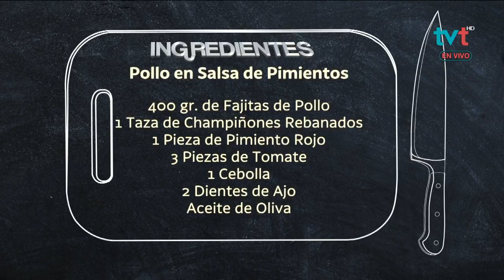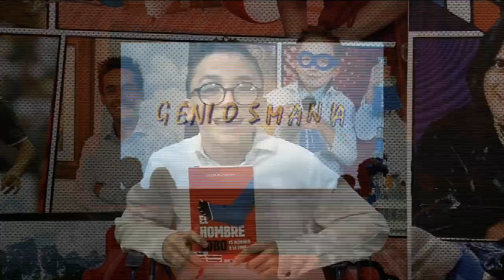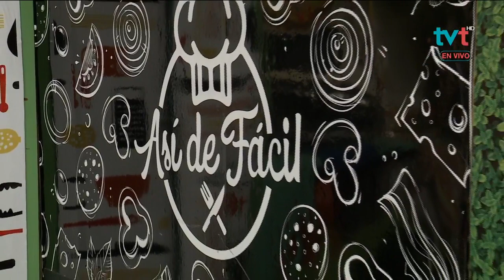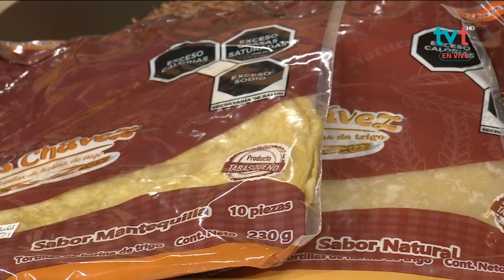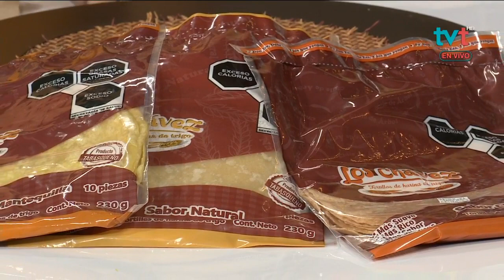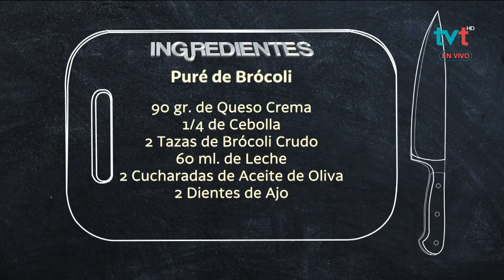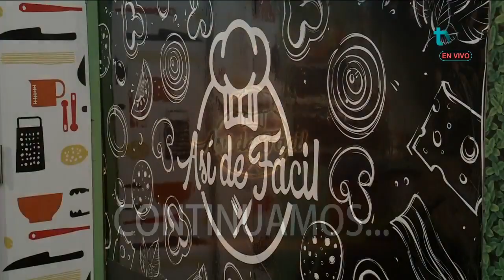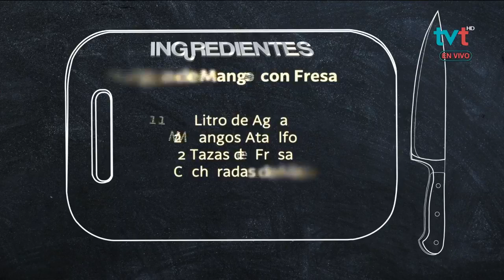Receta nutritiva de Pollo en salsa de pimientos y Puré de brócoli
Esta mañana la Lic. Nut. Cristhell Alejandra Alvarado Angulo nos acompañó en AsíDeFácil para enseñarnos nutritivas recetas
• Pollo en salsa de pimientos
• Puré de brócoli
• Agua de mango con fresa
• Copa de frutas con yogurt y avena

Rendimiento: 4 porciones
Porción Recomendada: 1 porción
Calorías por Porción: 197 calorías

Ingredientes:

400 g de fajitas de pollo
1 taza de champiñones rebanados
1 pieza de pimiento rojo
3 piezas de tomate
1 de cebolla
2 piezas de dientes de ajo.
Aceite de oliva
100 ml de agua

Puré de brócoli.

Rendimiento: 4 porciones
Calorías por Porción: 280 calorías

Ingredientes:

90 g de queso crema
¼ pza de cebolla
2 taza de brócoli crudo
60 ml de leche
2 cdas de aceite de oliva
2 dientes de ajo